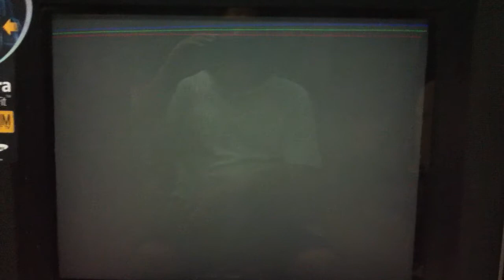SRW Impact - Dunbine ( Todd )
Bye Bye Todd.